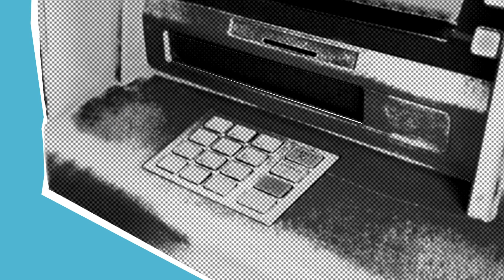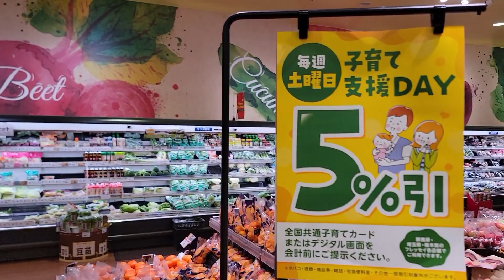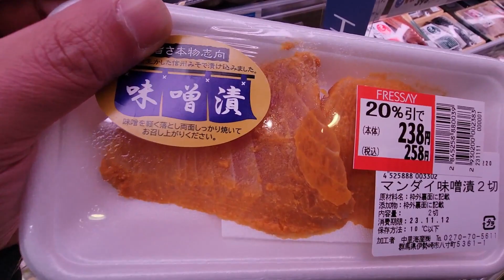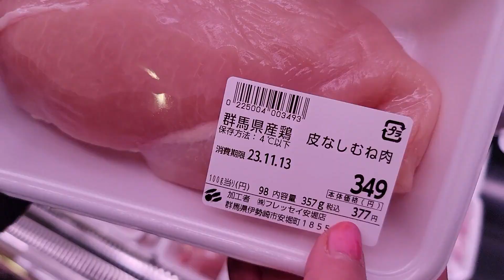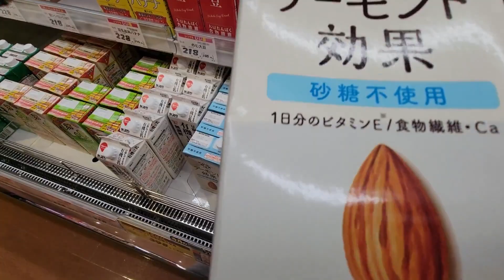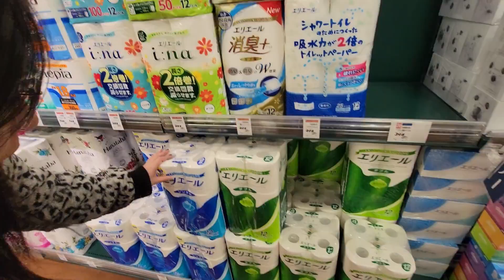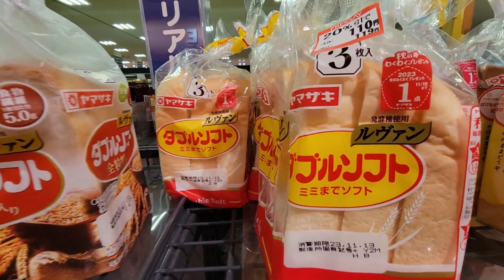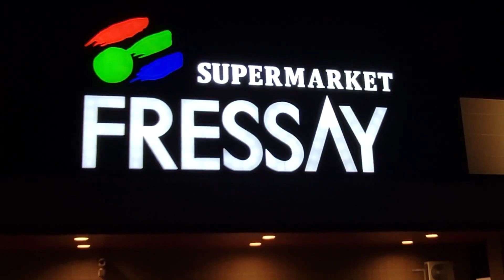SUPERMERCADO en Japón 🇯🇵, es CARO realmente??? - Yo soy Yurieli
Nos fuimos a un supermercado en Japón 🇯🇵 , para descubrir la alza de los precios este 2023 y que tan caro puede ser solo comprando productos básicos 🫣😱🫢

Descubre Japón 🇯🇵 a través de nuestros ojos en “Yo soy Yurieli” Exploramos aventuras, cultura y delicias culinarias de los rincones más remotos también. Únete a nosotros para vivir la experiencia japonesa auténtica.

Contenido del Canal:
🌸 Aventuras Únicas: Exploramos paisajes impresionantes y eventos culturales emocionantes.
🍣 Gastronomía Inigualable: Sumérgete en la deliciosa variedad de la cocina japonesa.
🎎 Guías Prácticas: Ofrecemos consejos útiles para viajar y disfrutar de Japón al máximo.

Únete a nuestra aventura
Prepárate para una experiencia que estimulará tus sentidos y enriquecerá tu alma. ¡Nos vemos en nuestro próximo viaje!